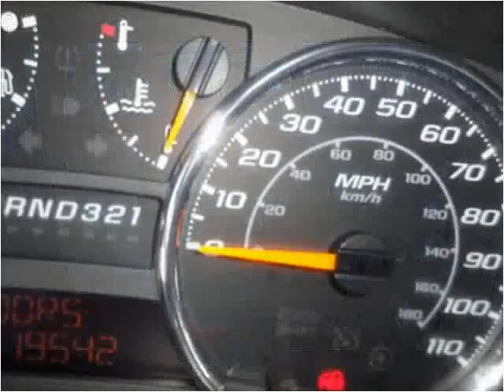2009 GMC Canyon Used Cars Winston Salem NC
This 2009 GMC Canyon is available from LA Autos.